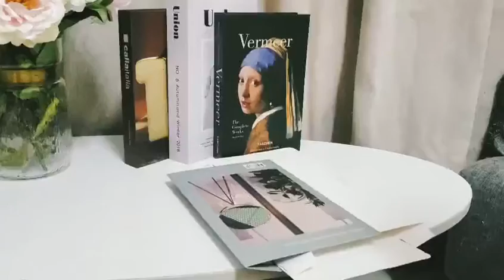2021 Modern Simulation Fashion Book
Modern Simulation Fashion Book